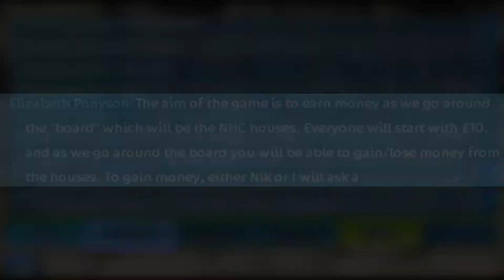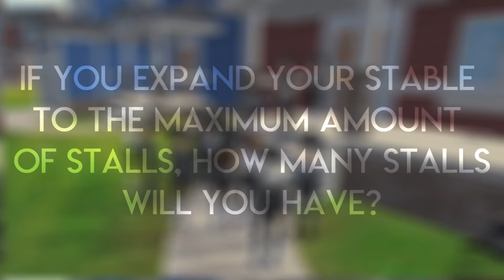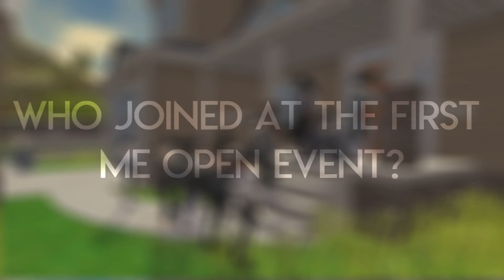||Moon Explorers|| Monopoly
Hey it's Kat! On Tuesday Nik & Liz held a very fun and creative event based around the game 'Monopoly'. Hope you enjoy the video!

Moon Explorers is a club on Cupcake Valley (UK server 1) for all players that have opened up Epona. It is owned by Allison Cloudmore and is full but has an interest list and open events which you can join by following the website (linked below). Moon Explorers has been around since 2nd March 2015 as a group of friends (a family) that likes having a laugh and hanging out on Star Stable and beyond. It was originally owned by Ava Northstar before being passed onto Lisa Silentland (30th November 2016) before being passed to Allison Cloudmore (31st May 2018). I hope you enjoy our channel!

—The editor—
Katelyn Sealand